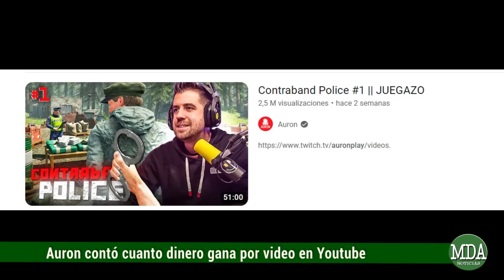AURON CONTÓ CUÁNTO DINERO GANA por VIDEO en YOUTUBE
El youtuber español respondió a una pregunta realizada por parte de un espectador que lo estaba viendo en vivo a través de su canal de Twitch y que le consultó sobre la posibilidad de volver a Youtube, ya que ahora se focaliza exclusivamente en hacer transmisiones en directo.

En ese sentido el influencer contó que continuaba generando contenido para la plataforma de videos en su canal secundario y que le daba mucho rédito en lo económico, mostrando los ingresos que había generado con su video titulado Contraband Police capítulo 1, que superó las 2 millones 500 mil reproducciones en dos semanas, acumulando casi 6 mil euros.
En ese sentido mucho se comenzó a especular sobre la cantidad de dinero que podría generar por mes, considerando que sube asiduamente videos a Youtube, aunque lo cierto es que las estadísticas de ingresos varían considerablemente dependiendo la duración de los videos, el tipo de contenido y hasta la zona geográfica del público que ve los videos.
De todas maneras, sin tener exactitudes reales, ya que como se mencionó hay que tener en cuenta las variables correspondientes, se estima que por visualización genere un promedio de 0,002 centavos de dólar. Aún así, considerando nuevamente todo tipo de fluctuación no se podría tener certeza fidedigna del total mensual, aunque podría rondar entre los 20 mil y 100 mil dólares por mes solo en el canal secundario de Youtube.